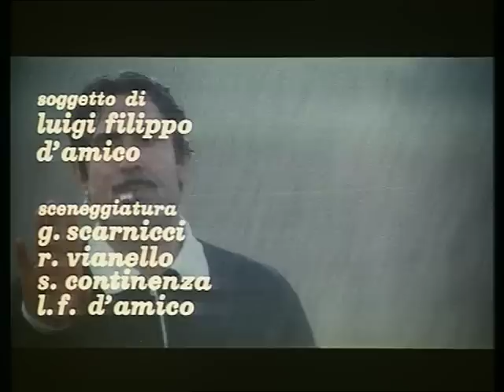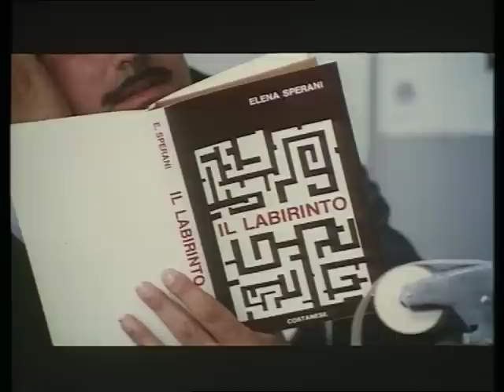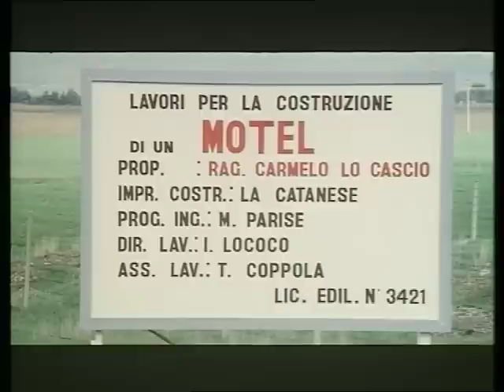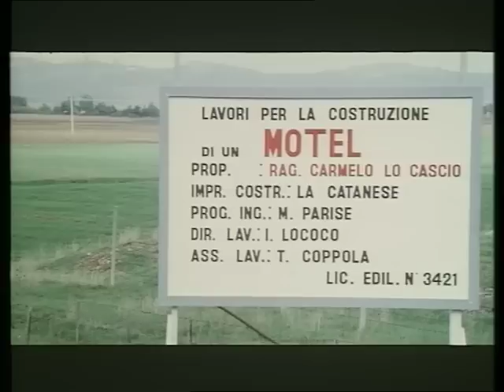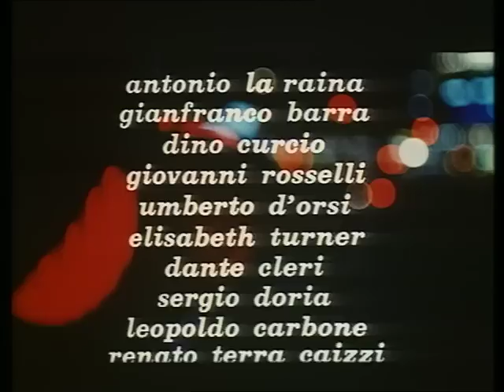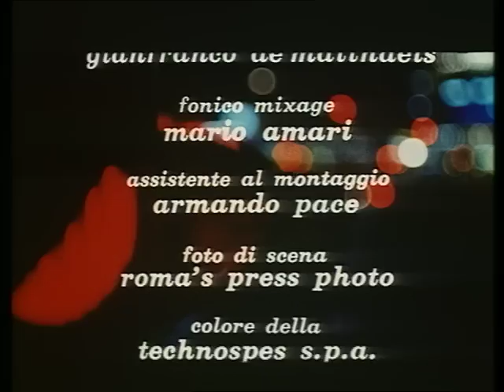L'arbitro - Film Completo by Film&Clips In Italiano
Regia: Luigi Filippo D'Amico
Sceneggiatura: Sandro Continenza, Luigi Filippo D'Amico, Giulio Scarnicci
Star: Lando Buzzanca, Joan Collins, Gabriella Pallotta
(1974)

Lo Cascio, un arbitro di calcio, vive per raggiungere il successo e diventare un arbitro internazionale. Deve però anche accontentare gli appetiti sessuali della moglie e di un'amante molto esigente. Inizierà ad assumere anfetamine.